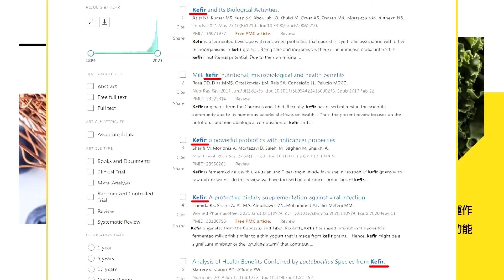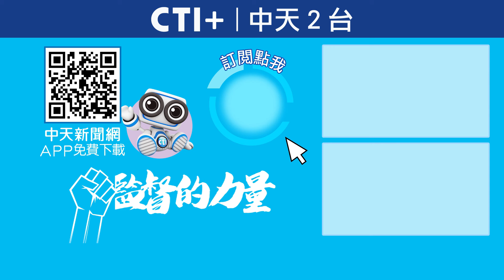蓋「花東戰備道」遭抗議! 賴政府為了抗中保台動起來 挨轟:過去8年擺爛? 今晚聊點有用的 202407111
為了國防戰備需求，賴政府預計徵收台東關山200公頃農地，轉做國防部戰備跑道
，引發當地民眾不滿，退役將軍張延廷分析，因應戰術需求，西部容易成為目標，在東部建軍用跑道有它的道理，但過去民進黨喊了8年抗中保台，卻沒有任何規劃，現在才跳出來要蓋跑道，可能背後還有其他原因。更多獨家觀點，鎖定週一至周五晚上六點，今晚聊點有用的》。